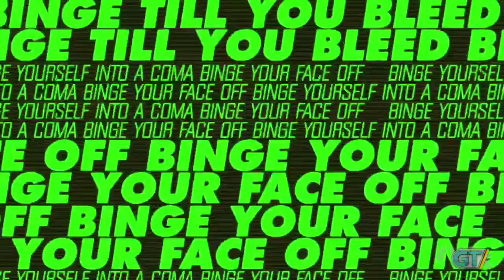VGX 2013: Best Action/Adventure Game Winner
Which game won the VGX Award for Best Action/Adventure? Find out!